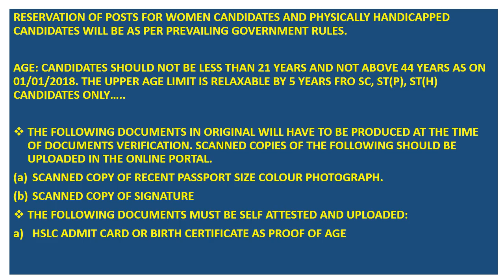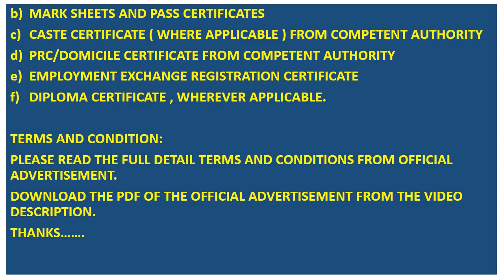DHS Family welfare 2018, grade 3 recruitment assam govt job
Directorate of Health ( family Welfare) recruitment 2018
Grade 3 post- 189